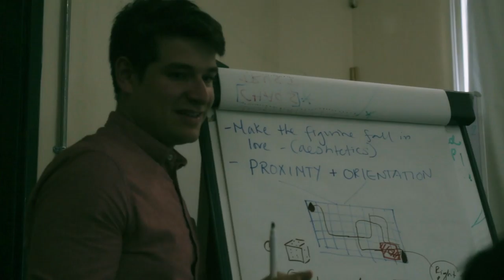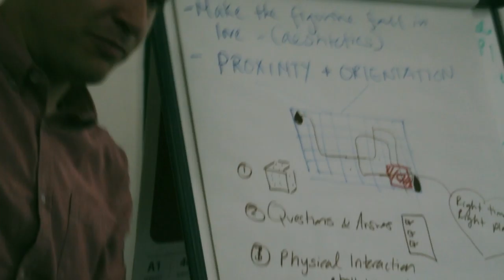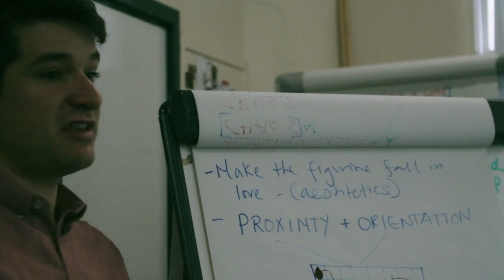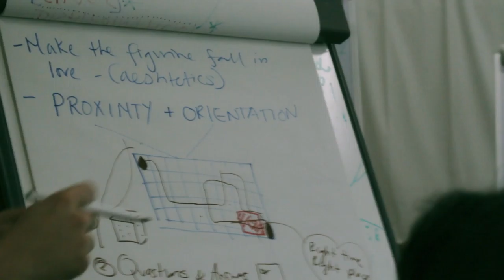DRIFT#16 LABS game-making #1 ZU-UK